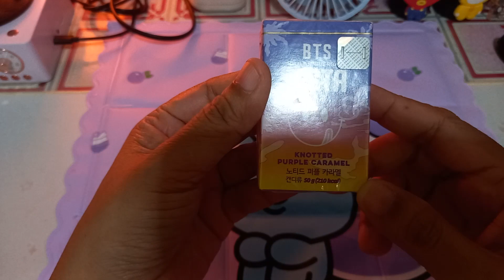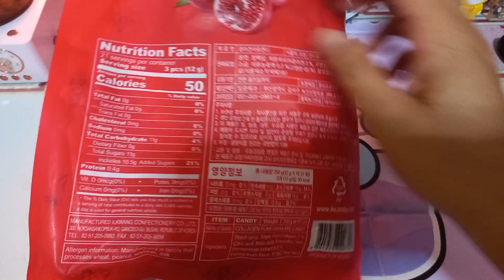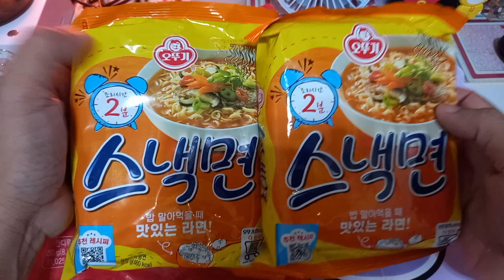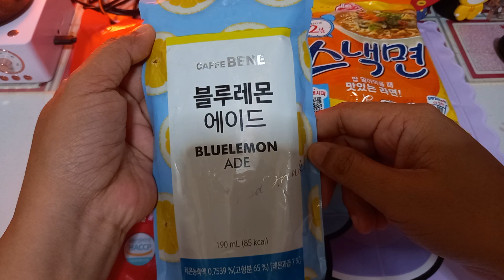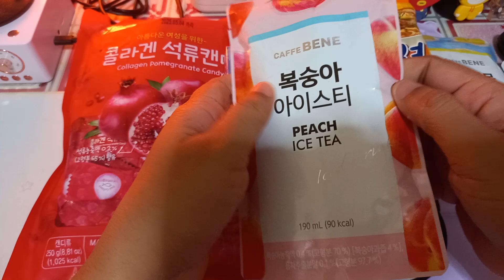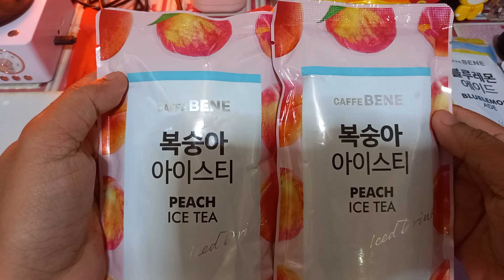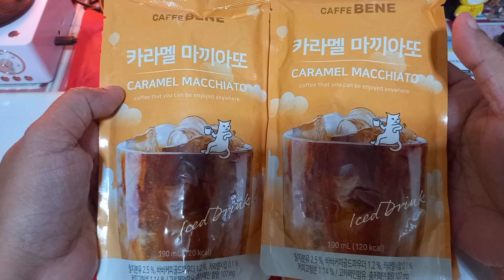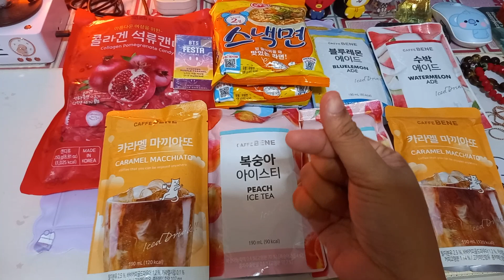Unboxing: Korean Juices 😍Vlog #90